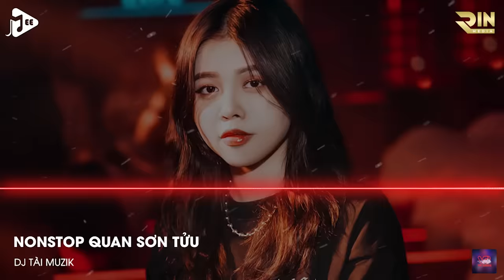Nonstop Nhạc Hoa 2021 Quan Sơn Tửu (Natra Remix) x Xích Linh x Thêm Một Lần Đau - DJ Tài Muzik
Bản Quyền Thuộc Về Mee Music